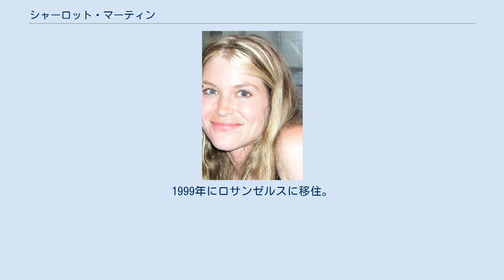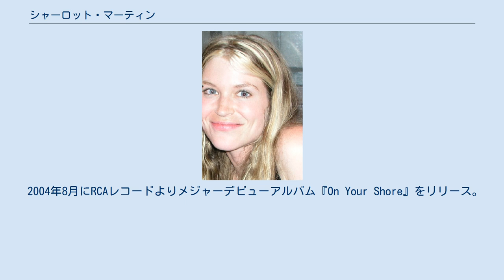シャーロット・マーティン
2005年撮影 シャーロット・アン・マーティン（Charlotte Ann Martin、1976年10月31日 - ）は、アメリカ合衆国のミュージシャン、シンガーソングライター。
 イリノイ州チャールストンで生まれ育つ。
1994年にミス・イリノイ・ティーンUSAに輝いた。
高校卒業後は東イリノイ大学に進学しオペラを専攻、1998年に卒業した。
同年に自身の友人の死を受けて作られたアルバム『Mystery, Magic & Seeds』を制作（ダウンロードでのみ購入可）。
1999年にロサンゼルスに移住。
2001年に2ndアルバム『One Girl Army』を制作したがリリースは見送られた。
しかし同名タイトルのEPに本作から数曲が選曲され2002年にリリースされた。
 2004年8月にRCAレコードよりメジャーデビューアルバム『On Your Shore』をリリース。
同年にプロモーション・ツアーをリズ・フェア、カーディガンズらと行った。
 2005年にミュージシャン、プロデューサーのケン・アンドリュースと結婚し、2008年に長男のローネンを出産するが、産後に神経障害に罹り、作曲・レコーディング期間を延期せざるを得なくなる。
2011年には長女ステラを出産した。
 2014年2月に最新アルバム『Water Breaks Stone』をリリースした。